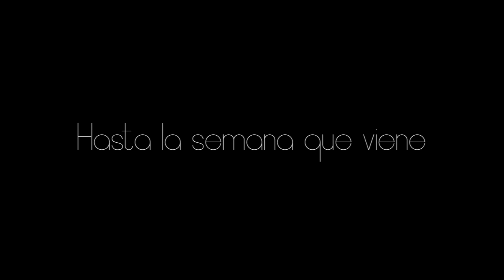Vlog Viena y Praga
Viaje a Viena y Praga!! Qué fríoooo!